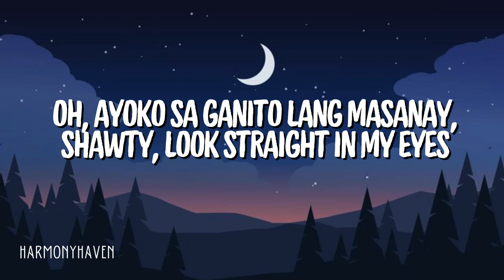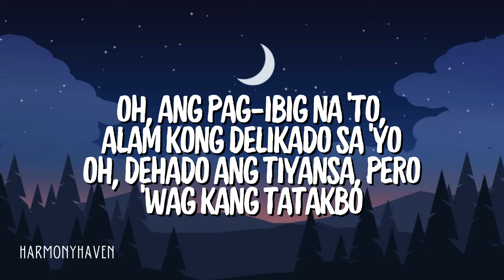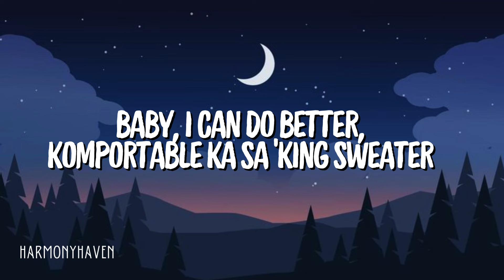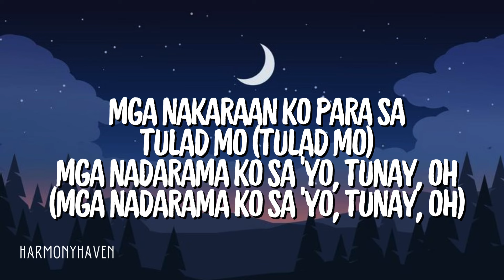WALANG ALAM [Lyrics] - HEV ABI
Song: WALANG ALAM
Artist: HEV ABI
Lyrics:
[Intro]
(NJ, NJ, NJ)
Dumadampi na lang sa'kin ang kamay
Yeah, yeah, oh, oh

[Verse 1]
Dumadampi na lang sa'kin ang kamay mo 'pag may kasabay na tagay
Oh, ayoko sa ganito na masanay, shawty look straight in my eyes
I don't see nothin' more kung papansin man ako
Sana 'wag mong masamain, 'pagkat 'di ko alam pa'no dadalhin 'yung gan'to
Alam kong 'di ako 'yung tipo pero sana pakisalo
'Yoko na sa kalsada, sa'yo lang ako makikiabo
Oh, ang pag-ibig na 'to, alam kong delikado sa'yo
Oh, dehado ang tyansa pero 'wag kang tatakbo
Oh, tila lampas sa sampu, pakiramdam 'pag and'yan ka
'Pag ikaw na 'tong tatalbog, pati ako nawawala
Balisa't hirap kumalma
Mga lihim ko patungo sa'yo, sana mapakawalan, oh

[Chorus]
Kung alam mo lang, ngalan mo lang lagi kong nasasambit
Kulang ang oras para sa'kin kung pwede lang pamalit
Mga nakaraan ko para sa tulad mo
Mga nadarama ko sa'yo tunay, oh

[Verse 2]
Sumasagi ka palagi sa utak, dahan-dahang pagkatok
Kung malandi ako sa isip mo, 'yaan mo 'kong magbago
Baby I can do better, komportable ka sa'king sweater
'Yung ngiti mo na nahagip sa'king lente
Napasabi na lang ako na swerte kapag napasa'kin ka, baby
Kitain mo 'ko sa Morato ng three
Madaling araw ng Martes para 'di halata ang alis, yeah
'Di na sinulat mga letra na nanggaling sa dibdib
Oh, 'di makunat kapag and'yan ka, eh tanggal ang tindig
Oh, mga sikreto nakalimlim
Gusto ko na ngayon, oh, tsaka na 'yung singsing
Kung inaalok na sa'kin ang puso mo
'Di magdadalawang isip na bilhin

[Chorus]
Mga nakaraan ko para sa tulad mo (Tulad mo)
Mga nadarama ko sa'yo tunay, oh (Mga nadarama ko sa'yo tunay)
Mga nadarama ko sa'yo tunay, oh (Mga nadarama ko sa'yo tunay, oh)

[Outro]
Hate this part
Paper hearts
And I'll hold a piece of yours
Don't think I will just forget about it